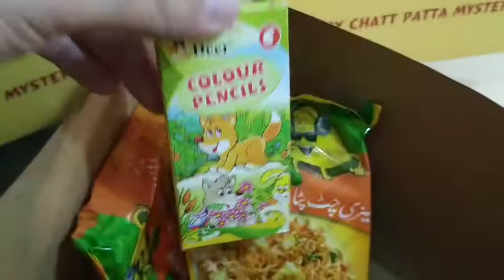Knorr cheesy chat patta noodels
mystery box chatt patta noodels with free gifts inside